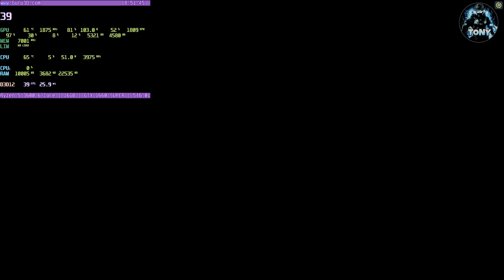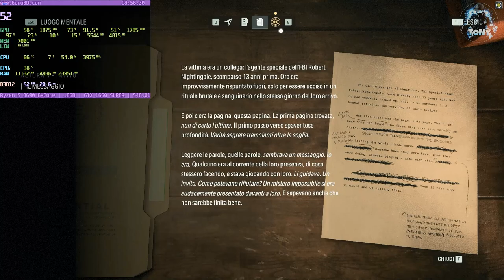ALAN WAKE 2 | BENCHMARK 1660 SUPER + RYZEN 5 3600 + WINDOWS 11 | FULL HD GRAFICA BASSA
MIO REFCODE:563685ph1

PC:
MOBO: B450 GAMING PLUS
CPU: R5 3600
GPU: 1660 SUPER
RAM: 16 GB
CASE: 4000D AIRFLOW CASE CORSAIR

VIDEO TUTORIAL
               GAMES---TECH---MICROSOFT